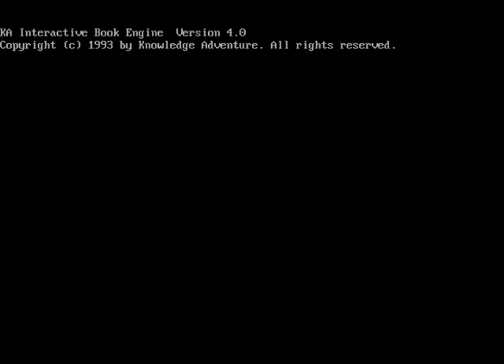Calmness Of The Lion-Star From Undersea Adventure MS-DOS/Packard Bell Version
yes i'mmmmmmmmmmmmmmmmmmm BACKKKKKK! That was my break and i am back uploading videos first with finishing off Fishfox's Music requests!

I Believe this song was in the remake but can't well remember.

Anyways this version of Undersea Adventure came with my Uncles Packard Bell Windows For Workgroups 3.11/MS-DOS 6.2 386 Processor computer he bought in 1995, little less than 2 months before the release of Windows 95! I started playing these games the day before Christmas Vacation 1997 and well i wasn't able to play them for these past couple of years but now i got them working Great Inside DOSBox.

This is another great piece of music by Hamilton Alstatt.

This is probably one of my most favorite Computer Games ever.

Places this plays at
Undersea Reference Screen- Lionfish: Prickly Character
Undersea Reference Screen- Bristle Star: All Arms

f i missed any please let me know!

Upcoming Projects(YES I REMEMBERED hahaha, if i did forget any please let me know!!!)
Calmness Of The Lion-Star(Finished)
Undersea Adventure Music- Crab theme
Undersea Adventure Music- Oriental Theme
Undersea Adventure Music- Eerie Theme
Undersea Adventure Music- Horn Shark Theme
3-D Undersea World-Undersea Aquarium- Undersea Adventure